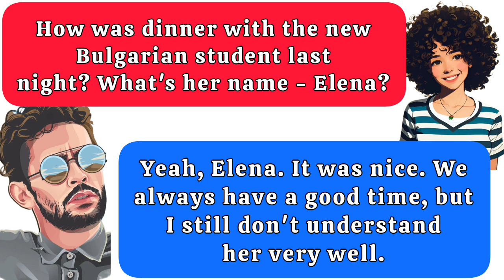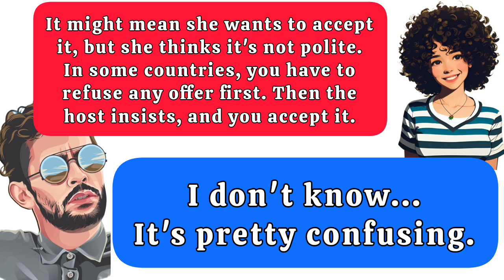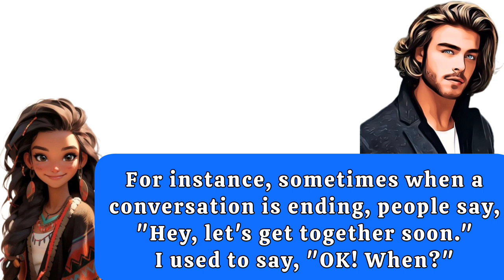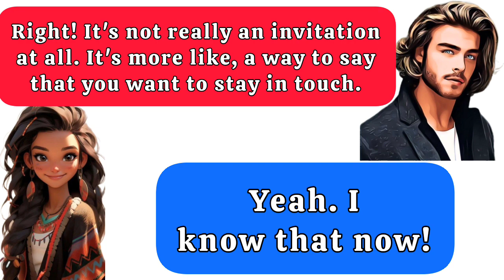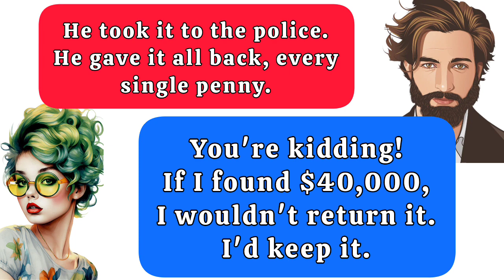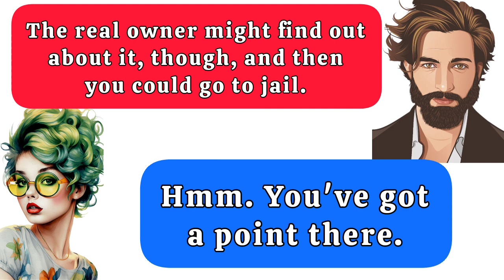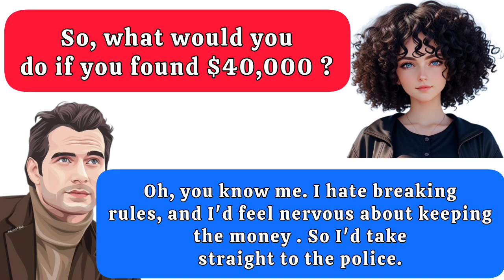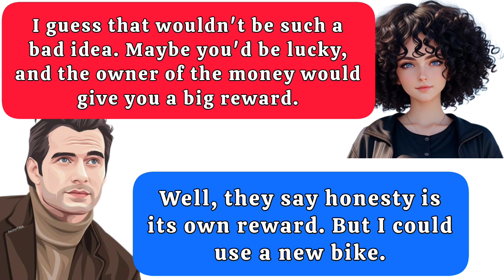Improve your SPEAKING SKill - Level B1-B2 ♥️